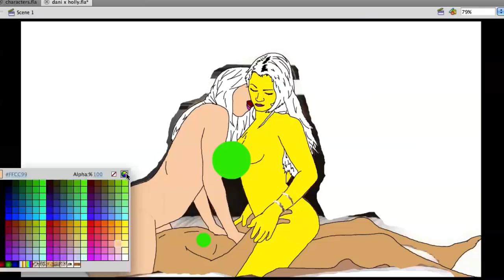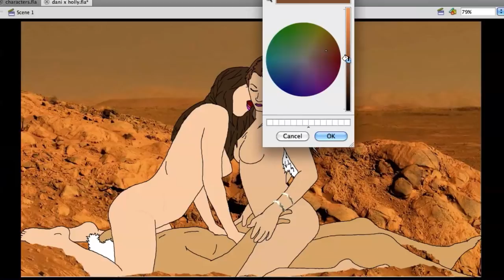Dani Daniels x Holly Michaels Fan Art Digital Drawing Timelapse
Check it out a Dani Daniels poster @

Dani Daniels and Holly Michaels scene snap illustrated through a time lapse. Originally the video I recorded was an hour long. Quicktime glitched.

So this video is of the wrap up. The other timelapse I recorded tonight also glitched out.

★ Shop ★